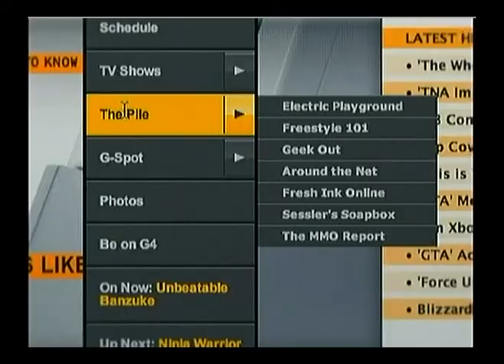G4TV Bumper Advertisement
What is the Artist/Title of the song played in this bumper for G4TV programming?